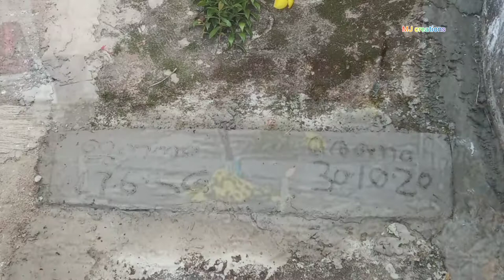ഞാൻ നാട്ടിൽ ആണ് 😭😭